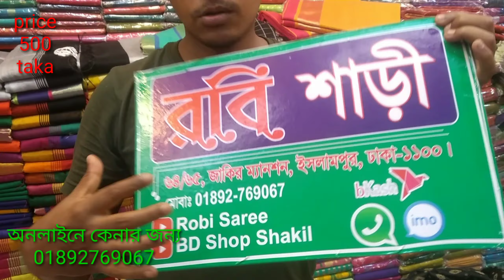500 taka jamdani saree